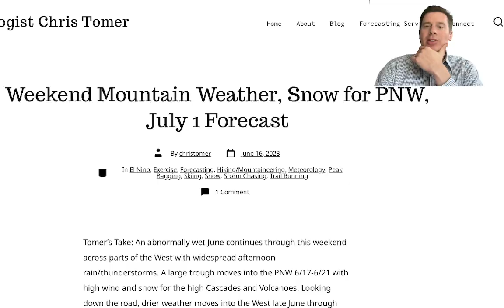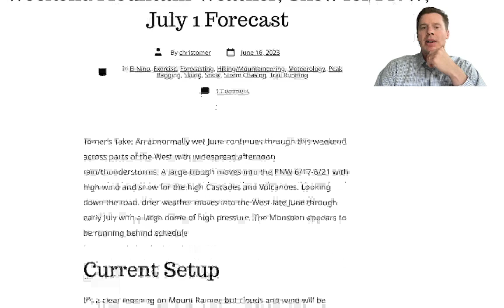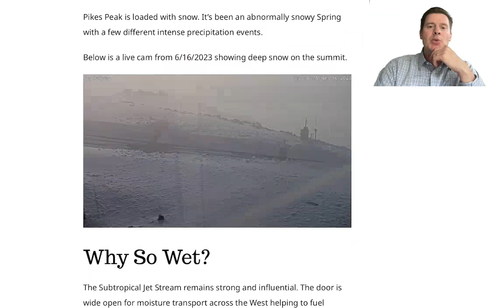Weekend Mountain Weather update 6/16, PNW Snow, Meteorologist Chris Tomer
PNW gets a big trough with snow on the highest peaks/volcanoes and wind, Colorado stays wet until Sunday, then normalization of pattern by late June.